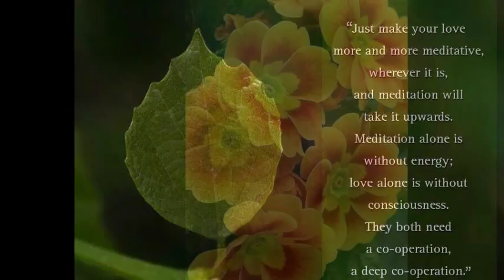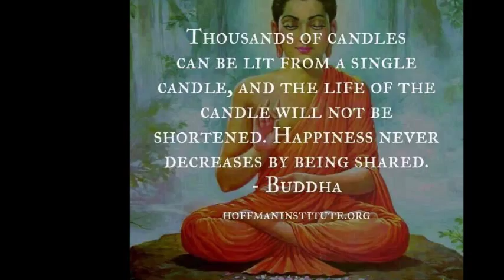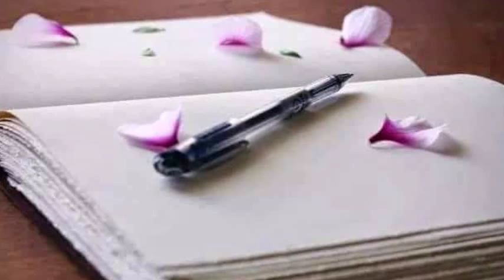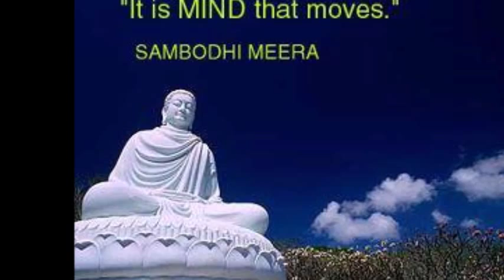RELATIONSHIP SHATTERS YOU REALLY